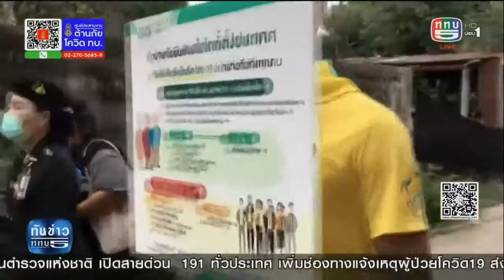ทภ.2 โดย ช.2 พัน.201 ประชาสัมพันธ์รับการฉีดวัคซีนโควิด-19 จ.นครราชสีมา